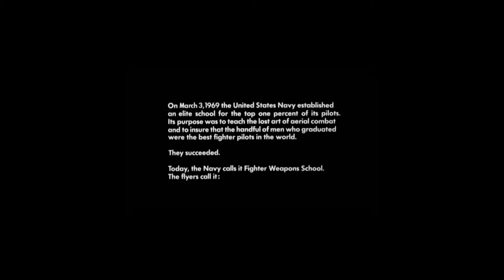TopGun opening scene remake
Ein Remake der bekannten opening scene aus dem US-Navy-Streifen TopGun

verwendete Programme:

-FSX Gold
-FS-Recorder
-Photoshop CC
-Free YouTube downloader